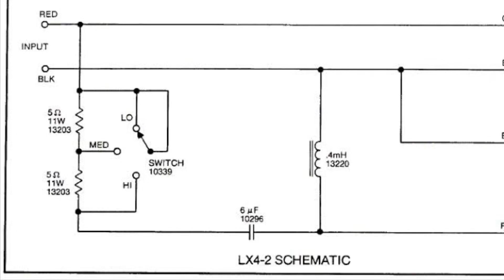JBL L99 Lancer ネットワーク変更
とりあえずの自作ネットワークから、JBL　LX4-2に準じた回路に作り直しました。ツイーターのレベル調整回路は省きました。